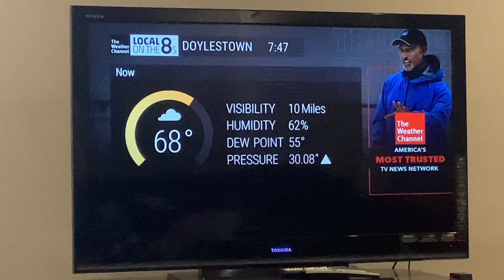Local on the 8s Storm Alert 8/22/23 7:47 AM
Tropical Storm Harold is forecast to make landfall on Southern Texas today.

In addition, a major heatwave is engulfing over a third of the country, with 24 states either under a Heat Advisory, Excessive Heat Watch, and/or Excessive Heat Warning. Those areas will be 95 degrees or higher with many areas reaching 100 degrees or higher, even as far north as Minneapolis with heat indices 110 degrees or higher expected in many areas, even in Minneapolis.

Here in Pennsylvania, we’re not even getting close to that. We did reach 90 degrees here yesterday, but because the ridge (which is creating the extreme heat in the Midwest) is retreating just to those areas mentioned, temperatures will be cooler here, so we’re not expecting extreme heat in our area locally.